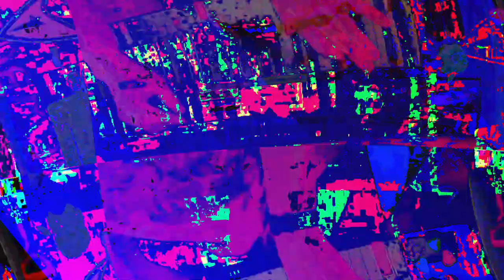[EPILEPSY WARNING] Movie 23 06 04 13h08m47s